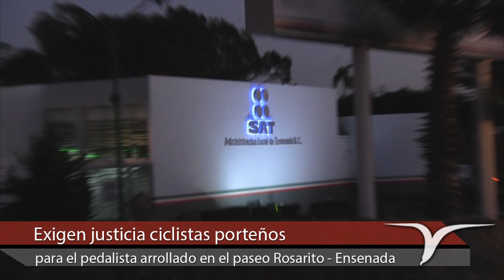Reportaje Exigen justicia ciclistas porteños 01 octubre 2014